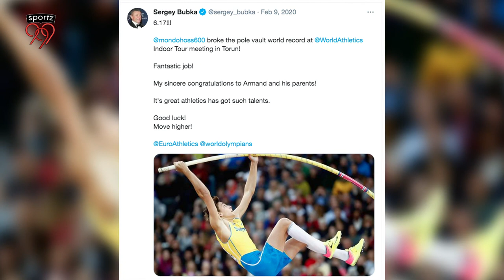Armand Duplantis Wants the Tokyo Gold; Bring Pole Vault Into Spotlight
There was a time when track and field stars looked towards pole vault as a glamour event rather than the sprints or the long distance races. That was the era of Sergey Bubka.